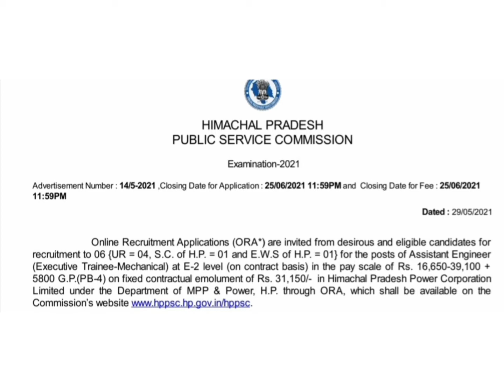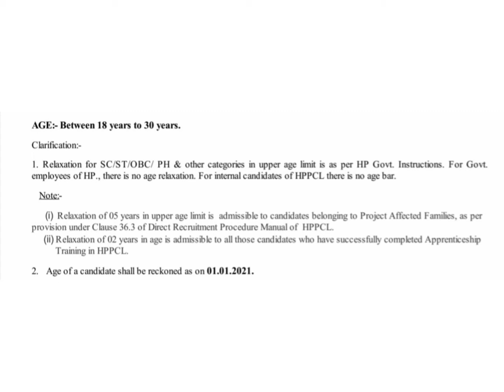हिमाचल प्रदेश सरकारी नौकरी 2021 |HPPCL And MPP & Power Department Recruitment 2021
हिमाचल प्रदेश सरकारी नौकरी 2021 |HPPCL And MPP & Power Department Recruitment 2021|HPPSC new recruitment 2021|HPPSC upcoming Jobs 2021|हिमाचल प्रदेश जाव अलर्ट2021|himachal Pradesh Assistant Engineer Executive trainee Machnical recruitment 2021|